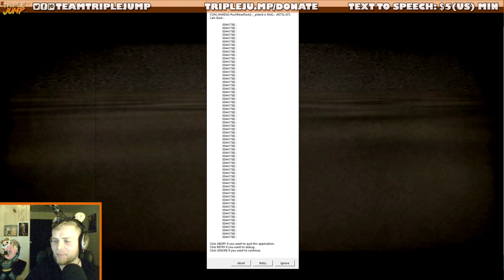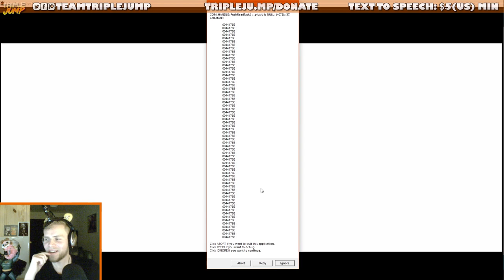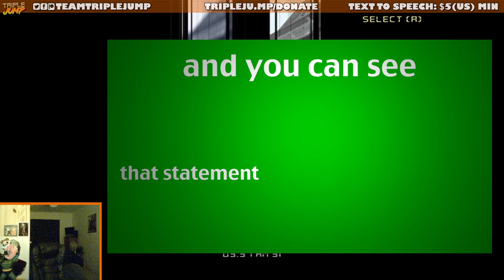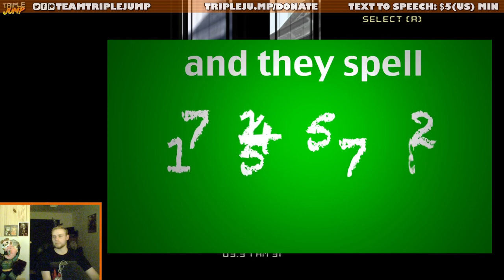SLOW MOTION SLUG FIGHTS - Fahrenheit [Part 2] | TripleJump Live!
Hi, my name is Dwavid Cwage, and I'm here to walk you through being a cool dude who plays the blues on a wonky guitar.